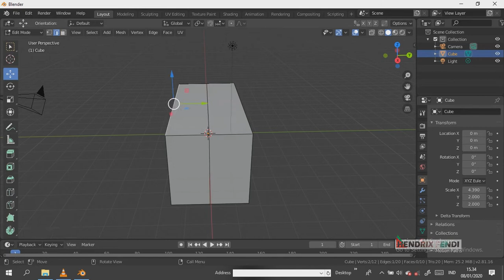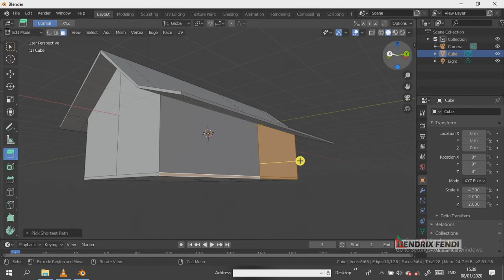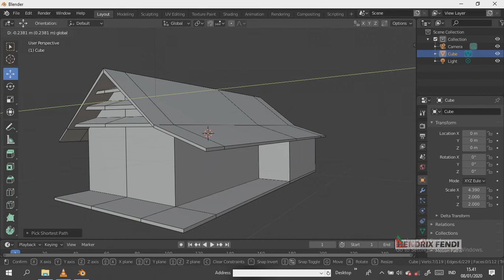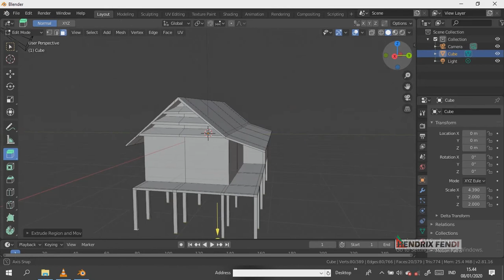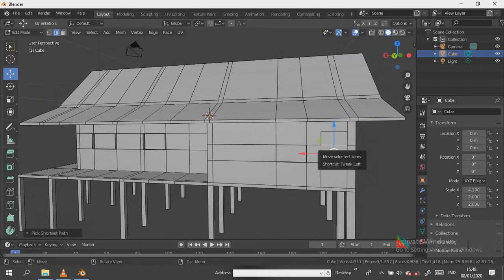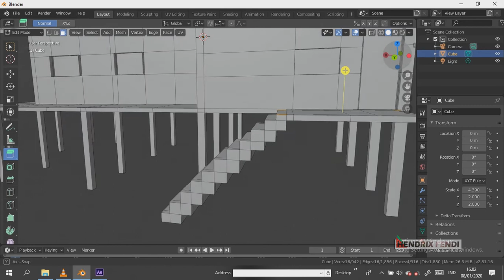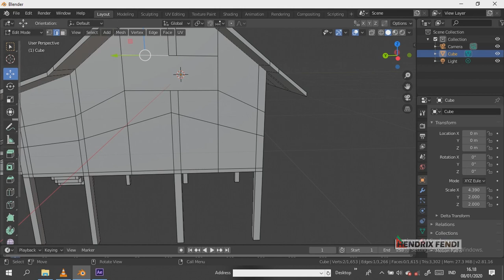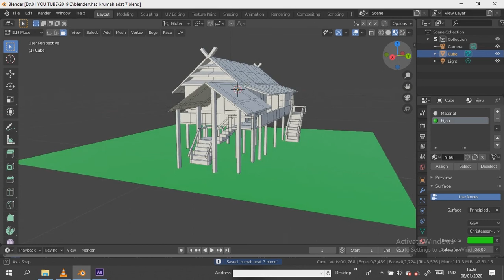Cara Membuat Rumah Panggung Luwu Utara dengan Aplikasi Blender 2.8a1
Rumah Panggung yang berada di sulawesi Selatan